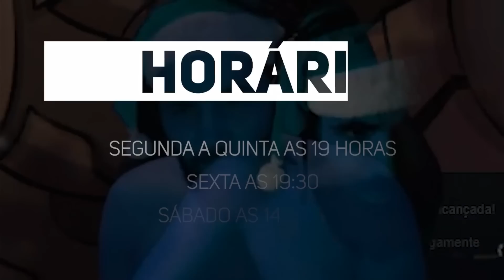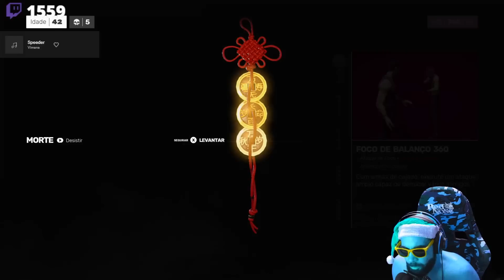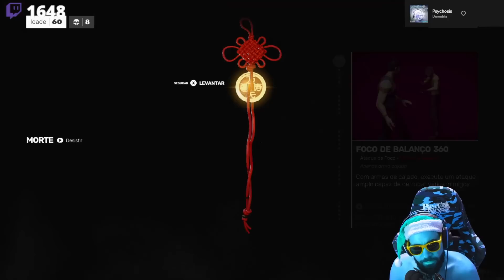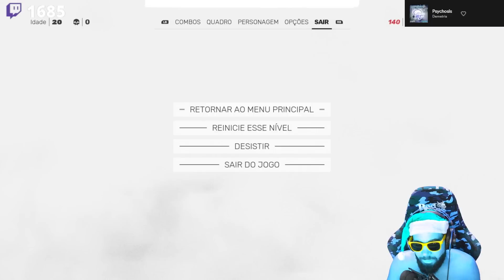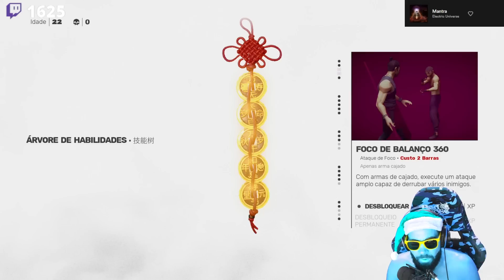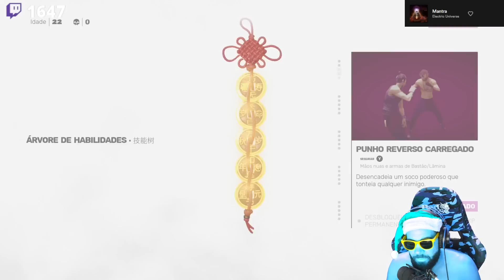SIFU PT#11 - Nordestino no frio não se cria